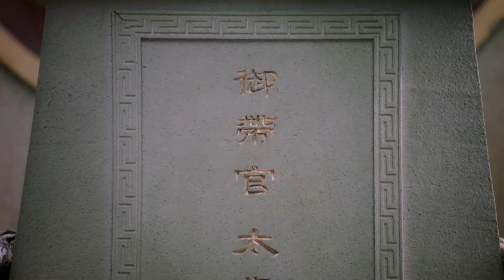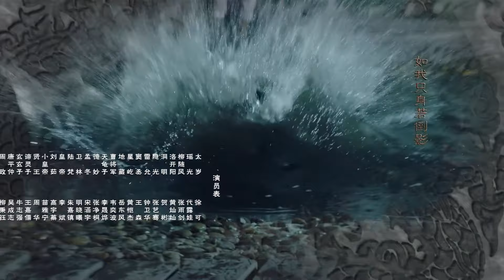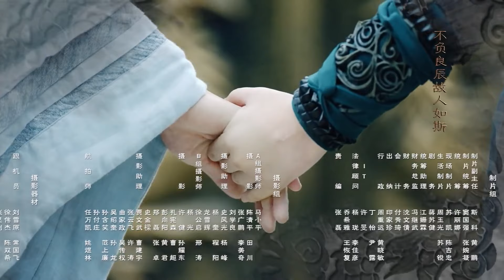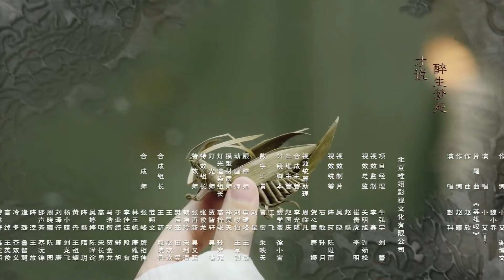【ENGSUB】精彩古装奇幻剧《双世琉璃》第22集 | 身怀绝技的少年英雄汇聚一起抵抗邪恶势力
导演: 陈家霖
主演: 徐可、代露娃、张雨剑、黄灿灿
《双世琉璃》讲述了宋真宗年间，四个天赋异禀、身怀绝技的少年英雄汇聚北斗司，为攻破连环烧脑奇案，同进退共命运的故事。北斗司是北宋隶属皇城司之下的神秘机构，成员皆以北斗诸星为代号，各自拥有不同异能，掌握着在当时看来神奇先进的科技，是直接听命于皇帝的亲卫部队，也是护佑朝堂与天下苍生的一道屏障。拥有“不死身”的莽撞少年太岁，偶然结识了拥有异能的暴力萝莉武瑶光和风流浪子柳随风，跟随他们加入了北斗司。之后，太岁与伙伴们屡破奇案，惩恶扬善。通过一系列案件，太岁逐渐发现自己的“不死身”和自己扑朔迷离的身世有关，这些案件背后还有更大的阴谋。他不愿与恶势力同流合污，用忠诚、友爱和智慧将伙伴们团结在一起，不断成长。最后在正义之士的帮助下，他们终于找出并惩戒原凶，匡扶正义，造福百姓，太岁也终于找回了失散的家人，收获了美好的爱情。